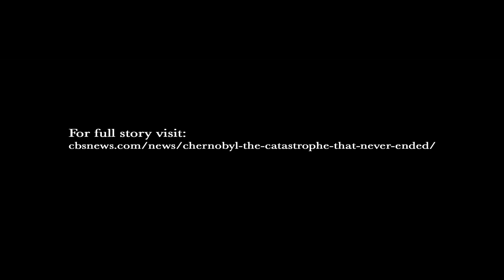A Drones view of Chernobyl’s Empty City Danny Cooke (Toccata 2015 Dub)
A Drones view of Chernobyl’s Empty City, Video shot by Danny Cooke, Music from TheWraith517 archive at the MusicForYourMovies youtube channel.